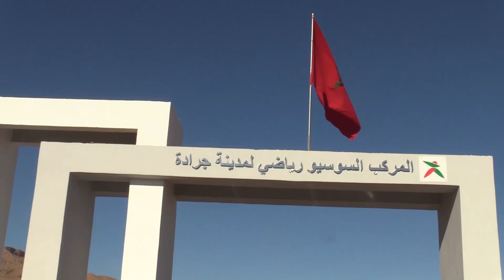تدشين أول مركب سوسيو-رياضي بإقليم جرادة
أشرف والي جهة الشرق عامل عمالة وجدة أنكاد معاذ الجامعي، مرفوقا بالوالي المنسق الوطني للمبادرة الوطنية للتنمية البشرية محمد دردوري، وعامل إقليم جرادة ثابت مبروك، الخميس 11 نونبر 2021، على تدشين أول مركب سوسيو-رياضي بإقليم جرادة.